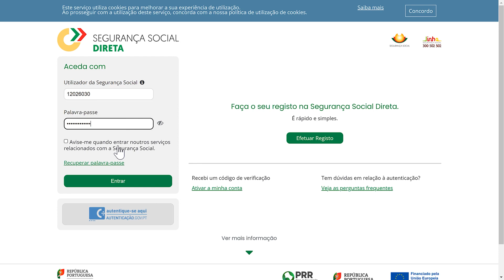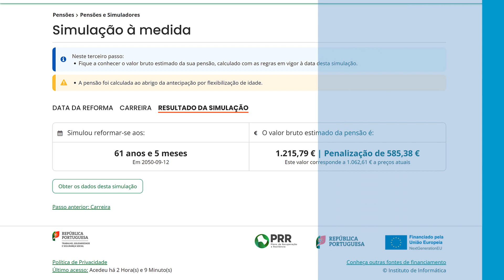Simulador de pensão da Segurança Social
A pensão de velhice é um valor pago todos os meses às pessoas que sejam beneficiárias do regime geral de Segurança Social, quando chegam à idade da reforma. O valor varia, por isso, para fazer as contas, pode recorrer ao simulador de pensões disponível no portal Segurança Social Direta. O Doutor Finanças explica-lhe como.